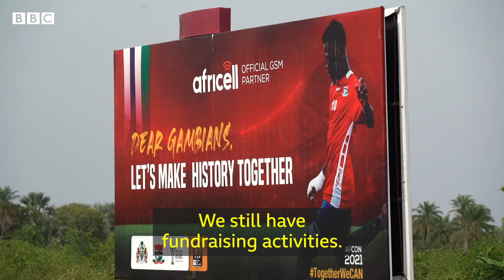The Gambia's AFCON Party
How qualifying for Afcon for the first time brought a new energy to The Gambia.